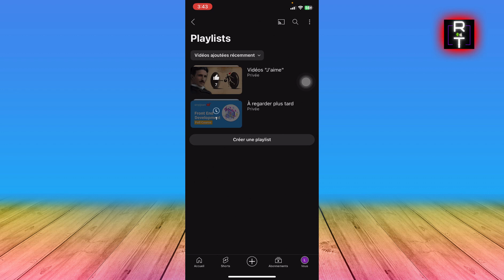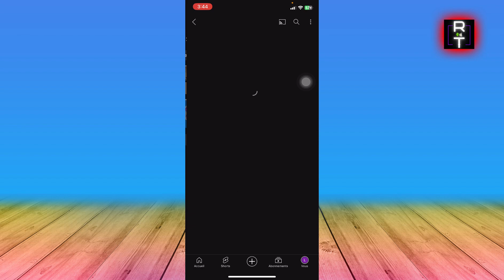Comment Voir Les Vidéos Qu'on A Like Sur YouTube (2025)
Dans cette vidéo, vous apprendrez exactement Comment Voir Les Vidéos Qu'on A Like Sur YouTube